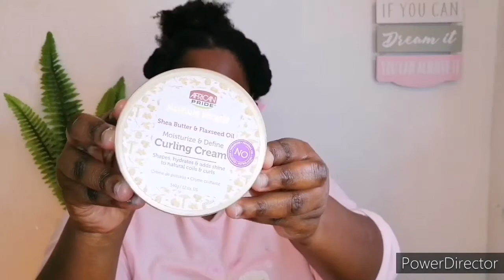Updated Full washday routine|low porosity|type 4 natural hair|maximum hydration|for hair growth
This is a full washday routine that works for me for maximum hydration and moisture retention for low porosity type 4 natural hair.

PRODUCTS USED

1. Scalp oil by mihla naturals, find them on Instagram

2. Check this out on takealot: Dark And Lovely Au Naturale Afro Moisturizing Butter - 250ml

3. Moisture miracle leave in cream and curling cream available at clicks, takealot and dischem

AFROBAE HAIR PRODUCTS ON MY FACEBOOK WALL, LINK👇

Hello friends

RECENT VIDEOS

 🌼VIDEO EDITS
 Snapseed
 Pixellab
 Power director

🌼FILMING SETUP
11inch ringlight from takealot

 friends! I want to remind you that always do what is best for you and also your hair.This channel hair methods,tips and products used does not guarantee 100% similar results for everyone and that for multiple reasons,

The goal is to help each other find what really works for our hair by sharing methods and tips on how to grow healthy hair to achieve different desirable results at different paces. The things I share with you on this channel are based on my personal experiences. I am not a licensed cosmetologist/business/psychologist and if you have problems especially related to your health and finances make sure to seek professional help.